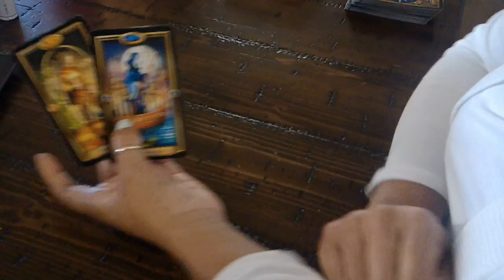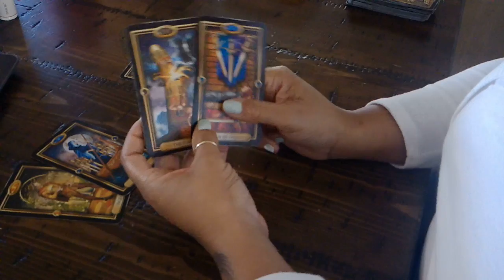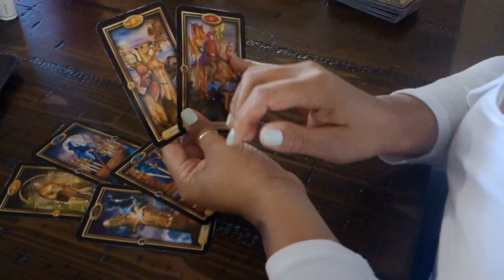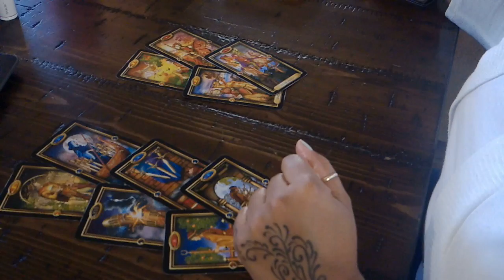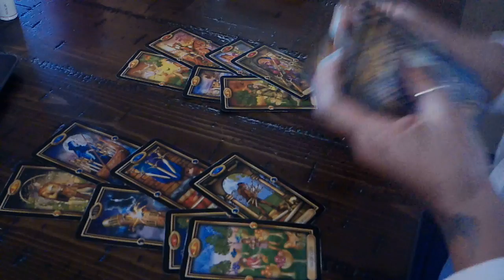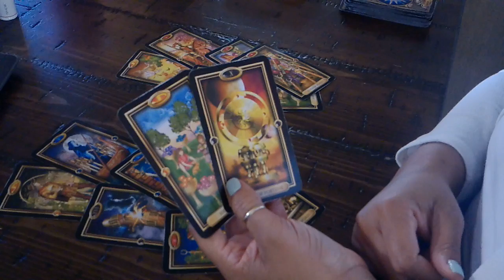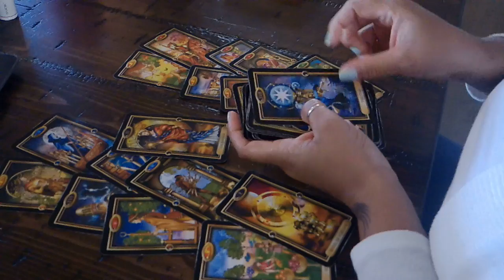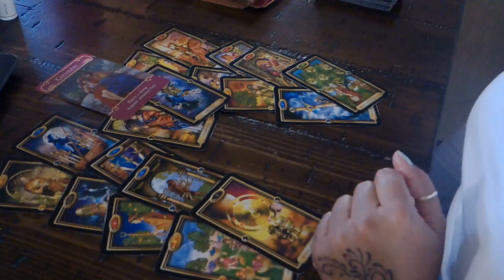AQUARIUS YOU VS THEM~THEY THINK THEY CAN COME BACK WHENEVER THEY PLEASE~JAN.7-13